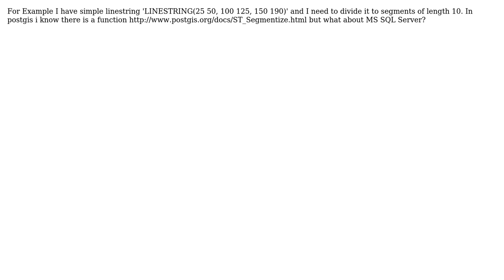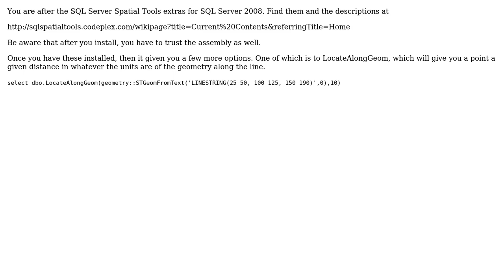GIS: get segments of constant length from Linestring MS SQL SERVER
With thanks & praise to God, and with thanks to the many people who have made this project possible! You are responsible for your own actions.